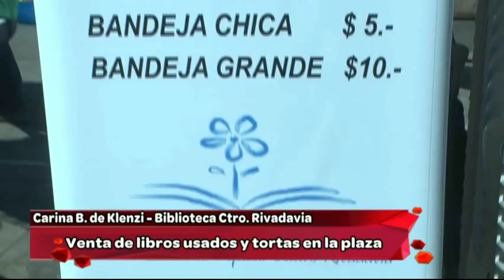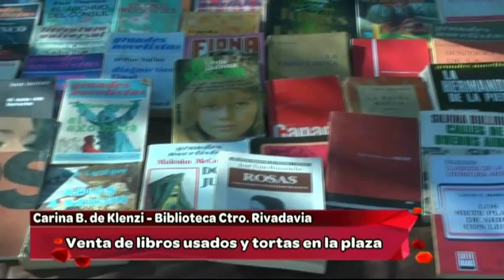DIA DEL AMIGO EN SCC